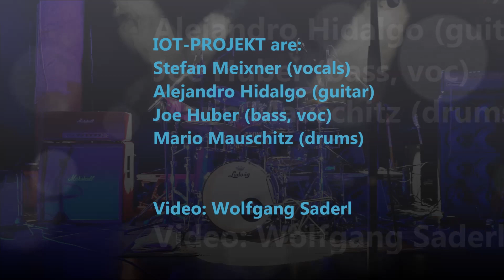IOT-Projekt Live At The Rockhouse Salzburg "Bright Lights" 2022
Die Rockband IOT-Projekt Live im Rockhouse Salzburg am 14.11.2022 "Blue Monday"
mit dem Song "Bright Lights"
Über IOT-Projekt:
Hinter dem Namen verbirgt sich das internationale Musikprojekt des geborenen Salzburgers "Joe" Huber.
Stefan Meixner (vocals)
Alejandro Hidalgo (guitar)
Joe Huber (bass)
Mario Mauschitz (drums)